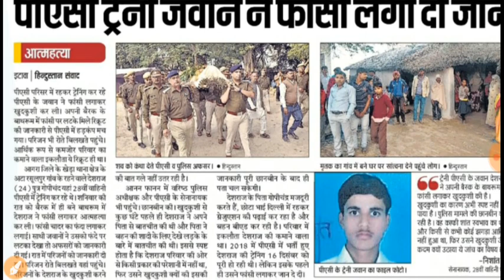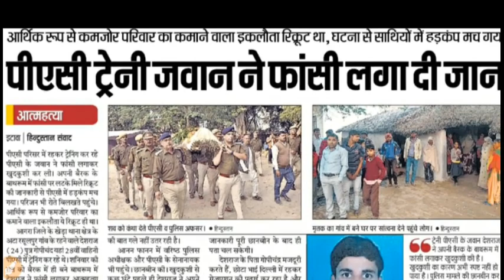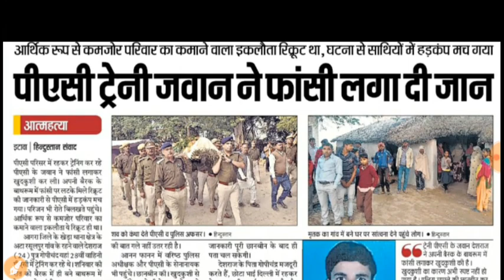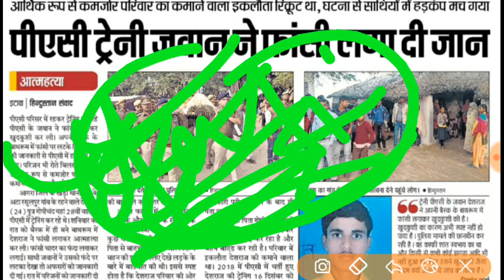बड़ी खबर:- up police 41520 pop 2019,up police result 2019,up police result 2019,upp letest news today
upp letest
49568 recruitment update
 49568 news today